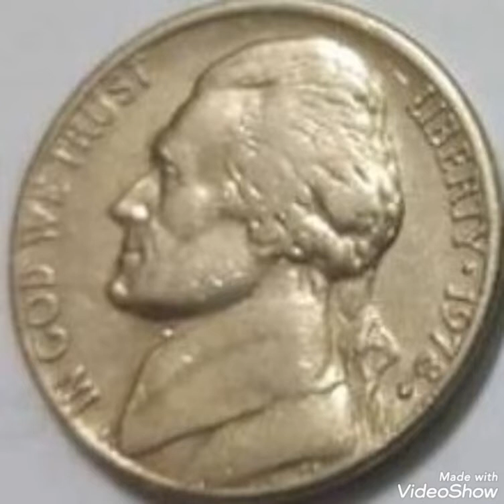1978D & Five cents United States America coin Value and price rare.